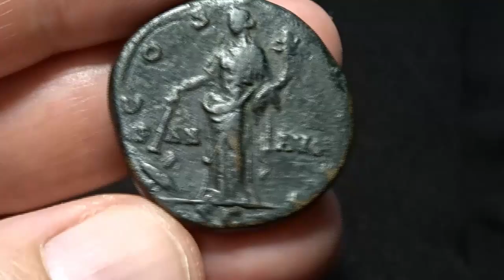Antoninus Pius, sestertius RIC 777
Antoninus Pius, sestertius. 147 AD.
ANTONINVS AVG PIVS PP TR P, laureate head right / COS IIII around, PAX-AVG and S-C across fields, Pax standing left, setting fire to heap of arms with torch, and holding cornucopiae. RIC 777